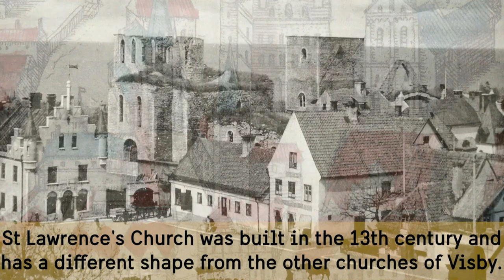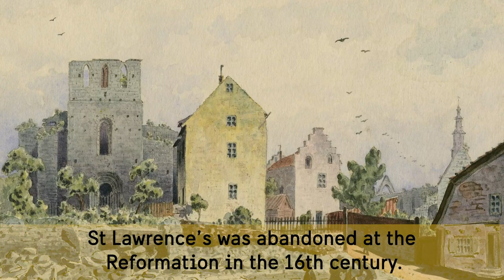Saint Lars Church Ruin – Visby World Heritage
Saint Lars Church (St Lawrence's) was built in the 13th century and has a different shape from the other churches of Visby. St Lawrence's were inspired by the Byzantine churches of the east, not the German ecclesiastical architecture.The church is dedicated to St Lawrence, who was martyred in the 3rd century by being roasted on a grid.

It was the work of the island's own craftsmen, as witness the dressing of the stone and the masonry technique. The numerous passages in the walls are a distinctive feature. The passages lead almost the whole way around the building. St Lawrence’s was abandoned at the Reformation in the 16th century.